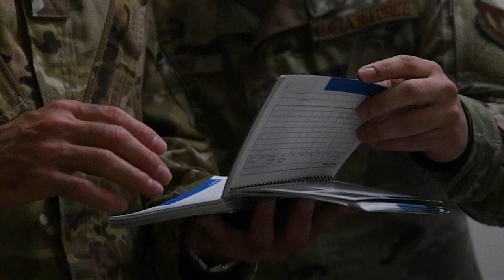RUYS 31st MDG Radiology team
AVIANO AIR BASE, ITALY
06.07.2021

This week we join the 31st MDG Radiology team, as they give us a radiology orientation to all modalities. Watch as they teach Brig. Gen. Bailey how to shoot x-rays and shadow ultrasound exams.

Film Credits: Video by Senior Airman Ericka Woolever
31st Fighter Wing Public Affairs

31FW
31MDG